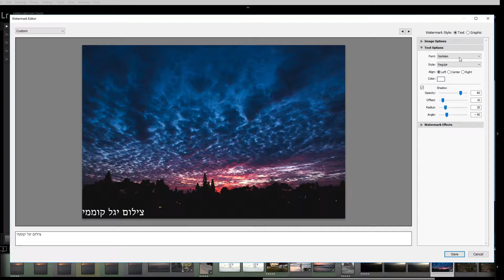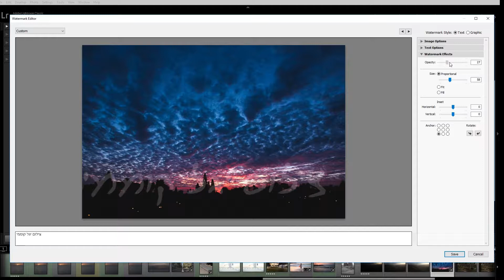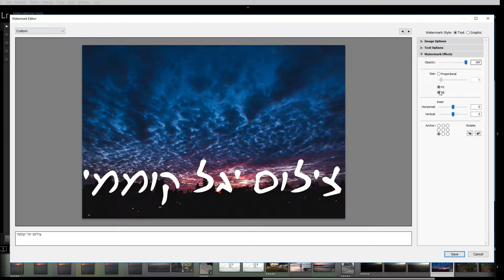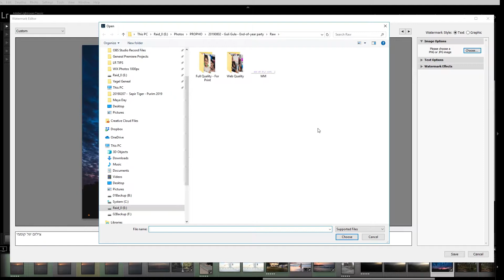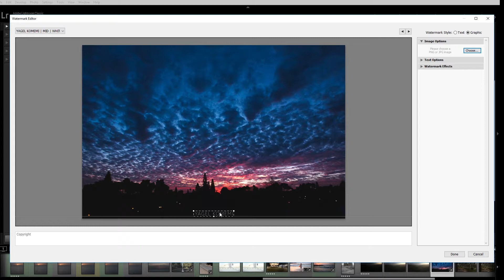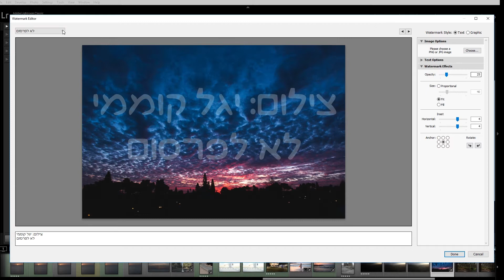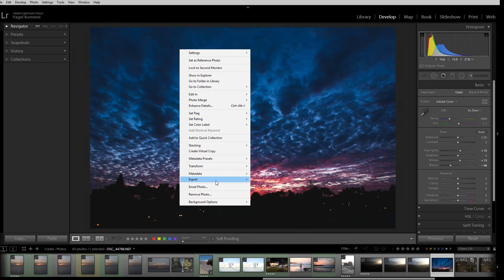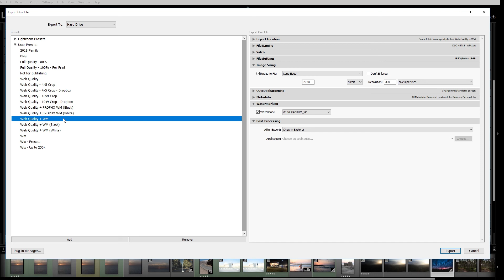מדריך לייטרום | יציאת חתימה בלייטרום - Lightroom Watermark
"אקסטרה לייטרום" קורס לייטרום + פוטושופ דיגיטלי שמיועד לצלמים שרוצים יותר.
יותר טוב, יותר יפה, יותר מקצועי. כרגע במחיר השקה!
סילבוס, פרטים והרשמה פה:
​הורידו בחינם פריסטים לליטרום ושפרו את התמונות שלכם בקליק אחד בעזרת פריסיטים לליטרום. פריסטים לליטרום מאפשרים עריכת תמונות בקליק אחד, ללא מאמץ ובחינם!
כל הפריסטים לליטרום והתכנים בערוץ היוטיוב בחינם לחלוטין!
אם אתם נהנים מהפריסטים והתכנים ומרגישים שהם עוזרים לכם ובא לכם להזמין אותי לבירה / קפה, אתם מוזמנים להקליק על הלינק ולתרום כל סכום שמתאים לכם דרך PayBox או Paypal.
פייפל הפריסטים בלייטרום עוזרים לנו להחיל הגדרות פיתוח בקליק אחד. אנו יכולים לשמור הגדרות פיתוח שביצענו לתמונה כפריסט ולהשתמש באותן ההגדרות על תמונות אחרות בלחיצה אחת..

אהבתם? שתפו, הצטרפו לקבוצה וצרפו חברים:
לייטרום טיפס Lightroom Tips - הקבוצה הרשמית
smarturl.it/9lcz4z

הצטרפו עכשיו לערוץ הטלגרם של לייטרום טיפס ותקבלו עדכונים ישר לנייד! 📲